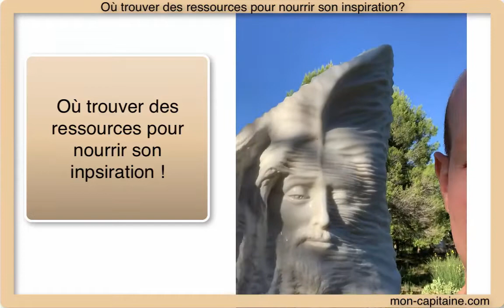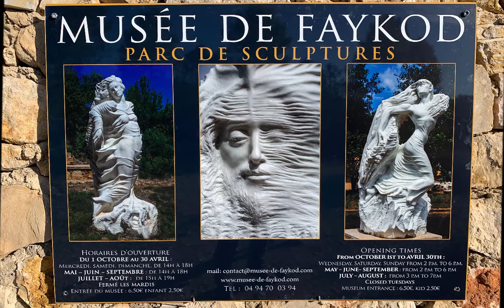Sources pour l'inspiration Faykod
pour consulter le site, c'est par ici : mon-capitaine.com
le lieu d'inspiration que je vous recommande particulièrement :